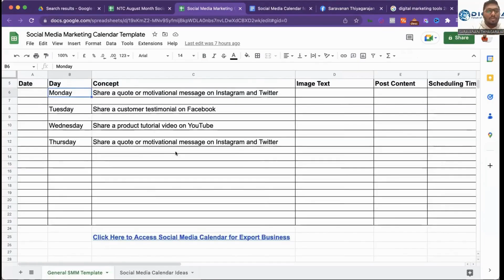DigitALL Updates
Topic : Social Media Calendar

இதுபோன்ற மேலும் தகவல்களை பெற டிஜிட்ஆல் அமைப்பை அணுகவும்.

Contact Secretariat:
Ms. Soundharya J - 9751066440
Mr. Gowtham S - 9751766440